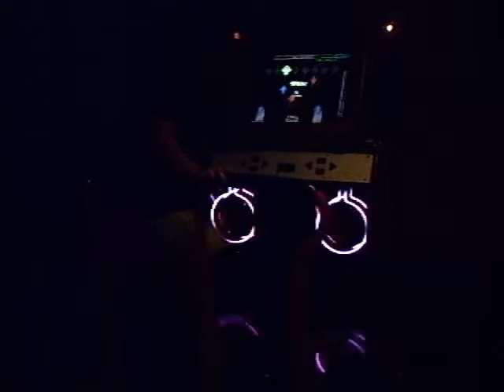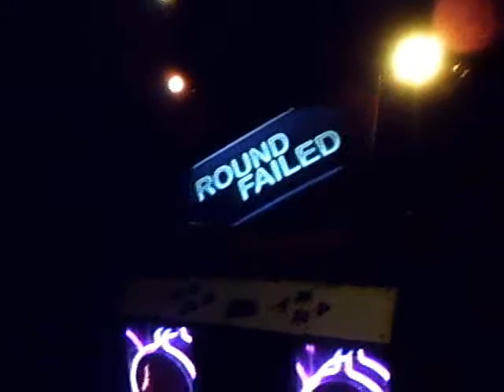Disconnected Disco Expert Double Blender - Fail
Me attempting Disconnected Disco Expert Double on blender, and failing pretty miserably. I can actually see myself passing this eventually if I get a lucky enough blender though.

Thanks to Phil (Zetorux) for recording this video, even though the camera work is way too dark and offcenter for most of the video, haha.